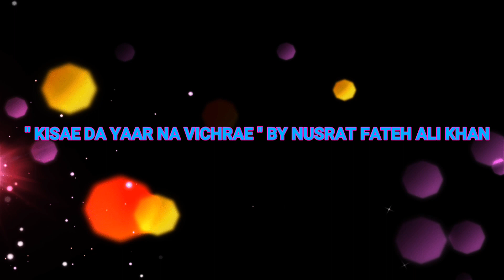Ch mohsin farooq samot (marhoom) : king of volleyball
Grounds of volleyball are missing u